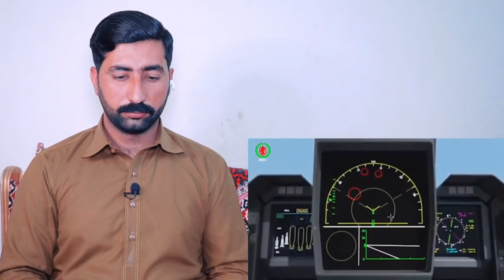বাংলাদেশের সামরিক চুক্তিতে ব্যার্থ ভারতীয় পরিকল্পনা | Bangladeshi F-16V Against India-Myanmar